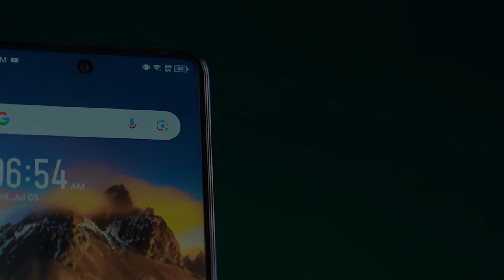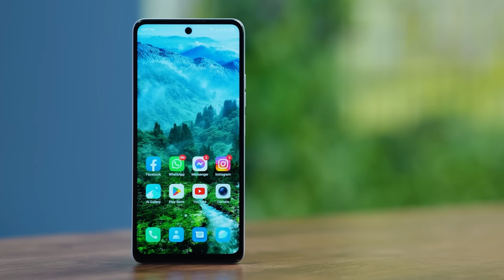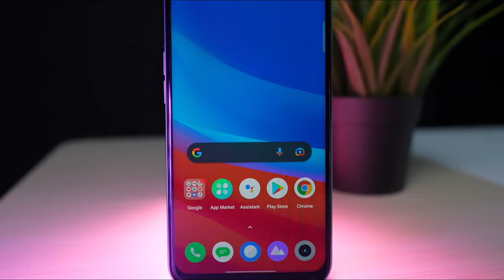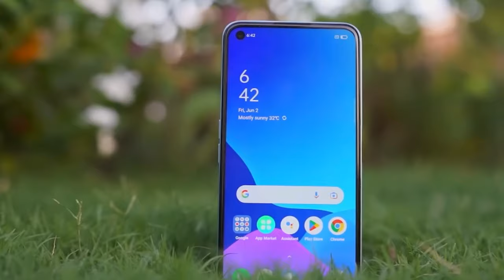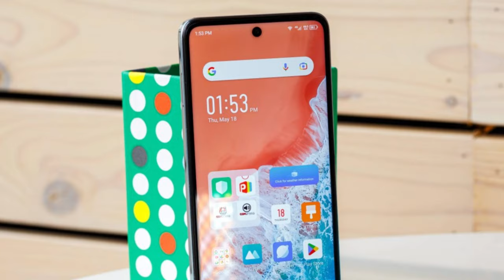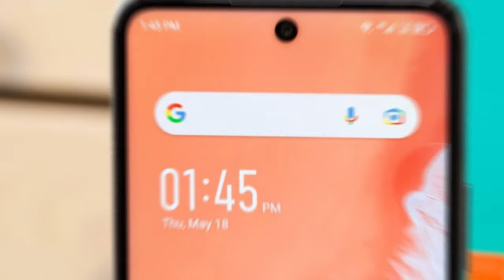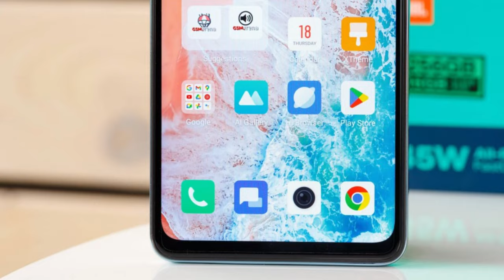অস্থির ৩টি স্মার্টফোন ১৮ হাজার টাকায়। Top 3 bes smartphone under 18000 July 2023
Top 3 bes smartphone under 18000 July 2023
For Any Business Queries Please Contact.
Follow Tech Corner
2023 new phone
mobile price inBangladeshh
best camera phone under 20000
15000 to 20000 best mobile best
Best phone 20000 taka
redmi note 8 price bd
15k to 20k best mobile in bangladesh
best phone in 20000 tk in bd